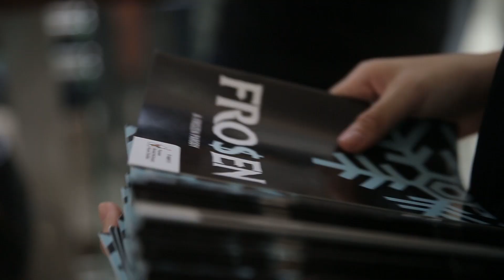SPH Kemang Village - Musical Drama, Fro$en: A Frozen Comedy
Who does not like Disney’s “Frozen”? Frozen is one of the most all-time, beloved Disney animations about sisters, Elsa and Anna, on a journey of self-discovery and finding true love. Early in the new year, Sekolah Pelita Harapan Kemang Village performed a twisted version of the musical Frozen. They called their comedy version “Fro$en”.

“Fro$en” was an independent, student-led production which was planned, arranged, directed, and performed completely by students. Jemima Tobing (Grade 12) had initiated this production almost one year before and in the process she asked her friend, Keren Ryant to join her. Both Jemima and Keren acted as the director – they wrote the script, chose the actors and actresses and plan almost everything.

Their strong commitment and hard-work in making the production were inspirational and influential to their classmates and formed the core group of the committee. So the core group consisted of Febri Daneswary, Hannah Nielsen, Jemima Tobing, Kayra Dermawan, Keisha Zefanya, Keren Ryant and Thuraia Kayla. Besides of the core group, there were also production crew, choreographer, heads of set and props, heads of costumes, head of sound and light, head of documentation, stylist and ticketing. Mr. Joel Holmes and Ibu Roselta Anggorosari, SPH KV teachers, served as the supervisors. The whole process required much hard work and great teamwork from everyone who was involved.